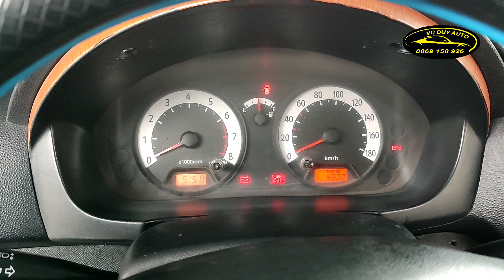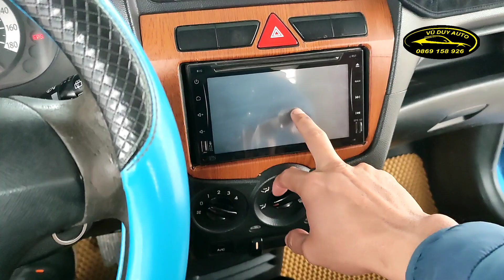Kia Morning 2012 số sàn + tránh mưa + tránh rét + đẹp + bền + giá loanh quanh 100tr